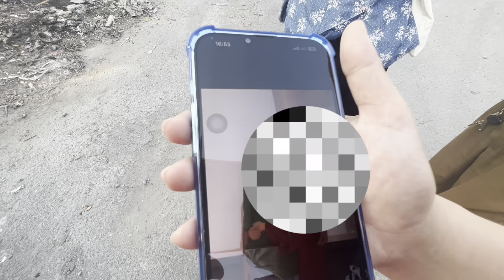CậnCảnh" CôngAn"Vào Cuộc"Khám Nghiệm" X/á.cthanhniên" Gặp Cô"Tìm Giám Đốc Cty Lớn"Mất Tích" 51 Tuổi"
CậnCảnh" CôngAn"Vào Cuộc"Khám Nghiệm" X/á.cthanhniên" Gặp Cô"Tìm Giám Đốc Cty Lớn"Mất Tích" 51 Tuổi"duyminhvlog khampha tim nguoithan.